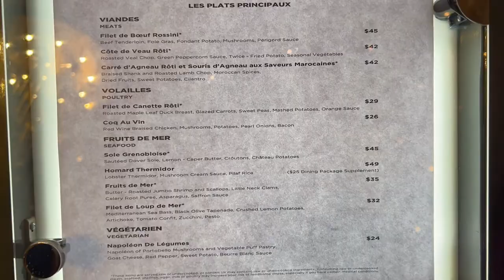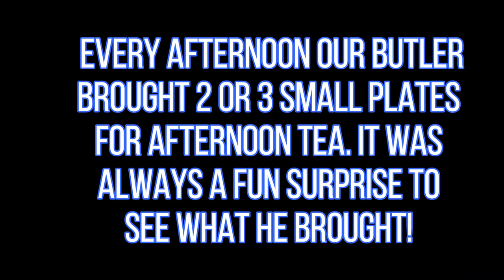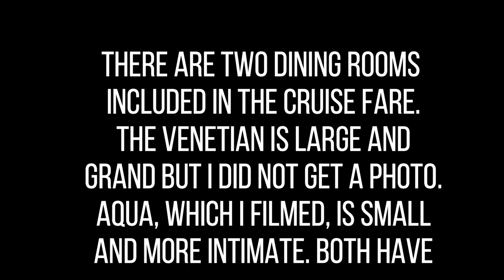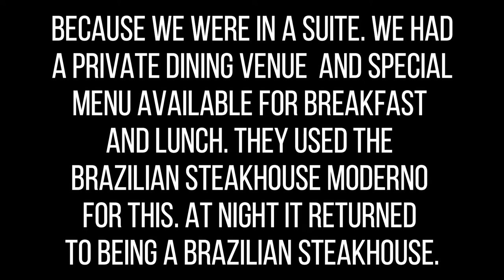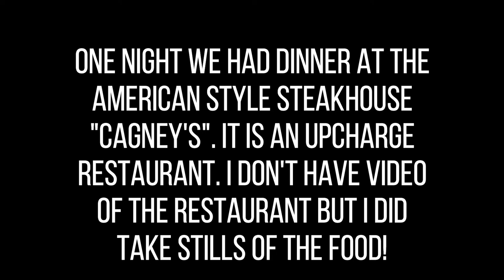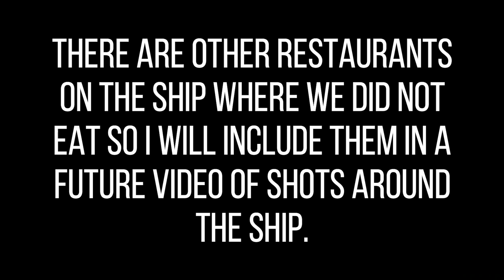Norwegian Dawn Food & Restaurants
We didn't eat at all venues on board, but we tried! lol
We did have a dining package, so we were able to try the Steak House & French restaurant for no additional charge. We did pay ala carte to eat at the Mexican restaurant.